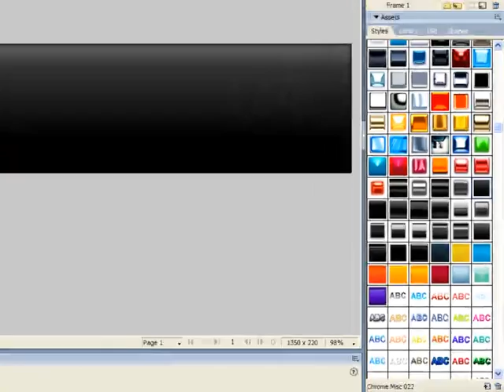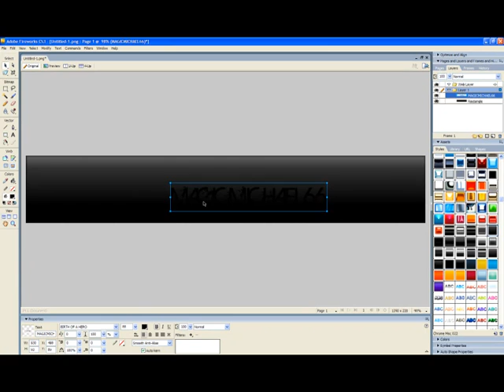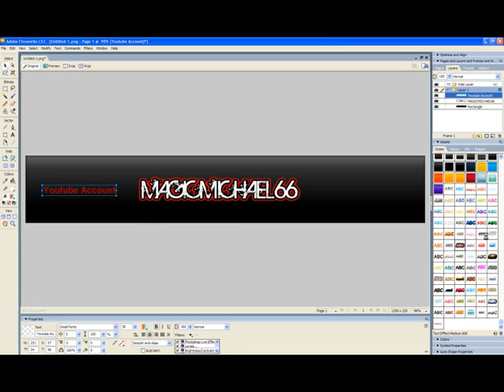FireWorks Tutorial- How To Make A Simple Banner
It's easy and simple! There will be more and longer Tutorials!